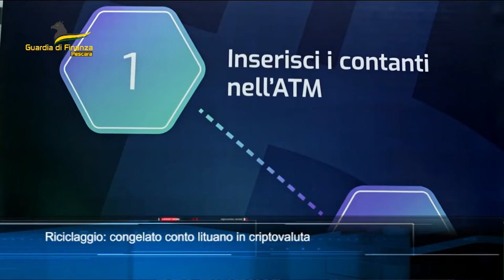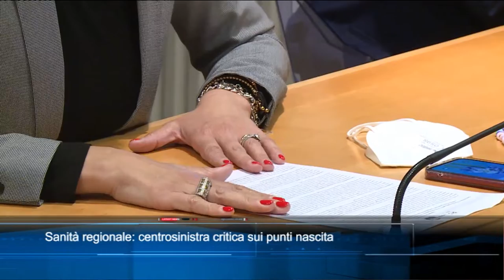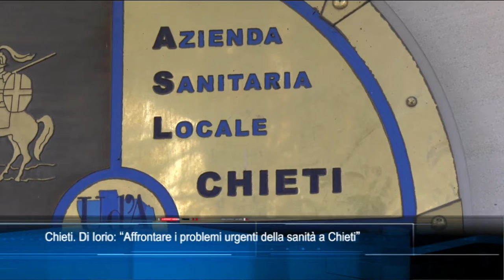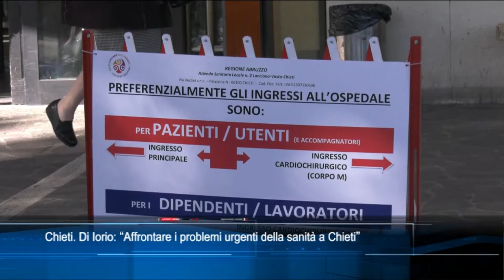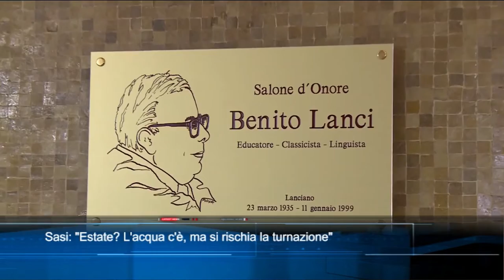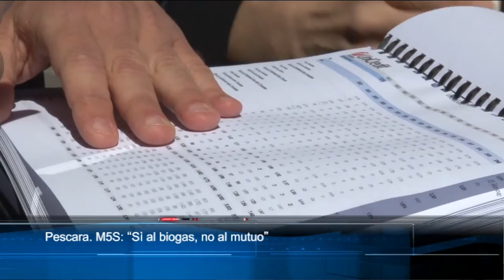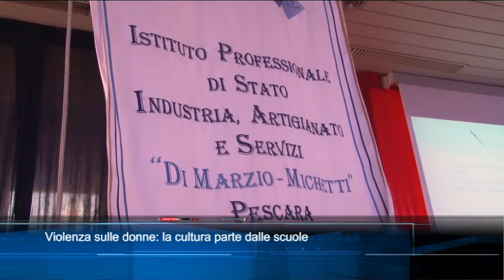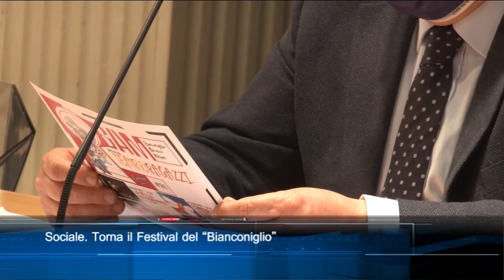TgSei Edizione delle 19 Giovedì 28 aprile 2022